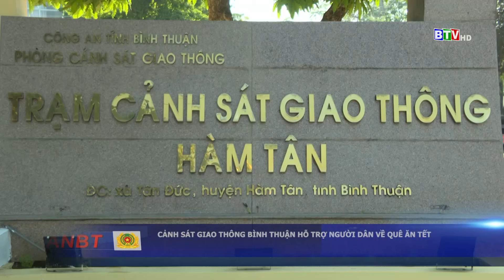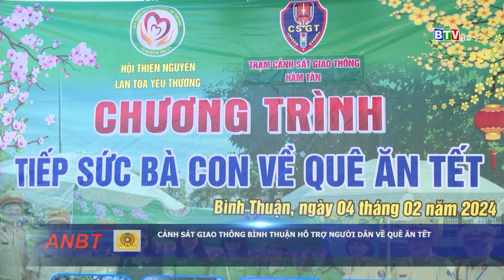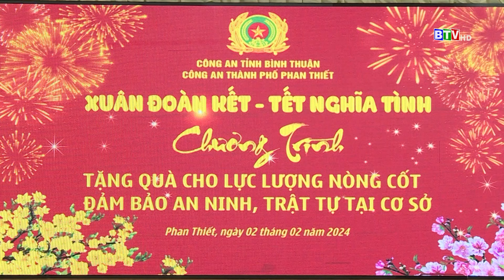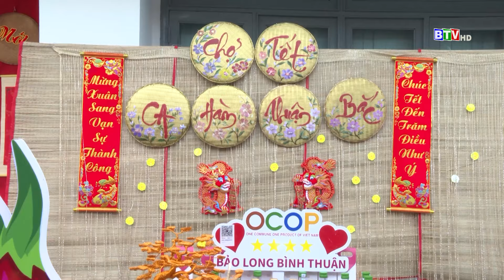An ninh Bình Thuận 7.2.2024